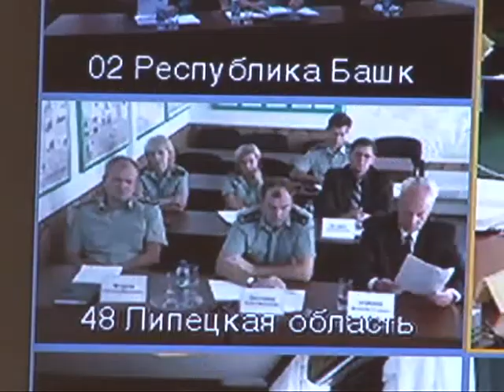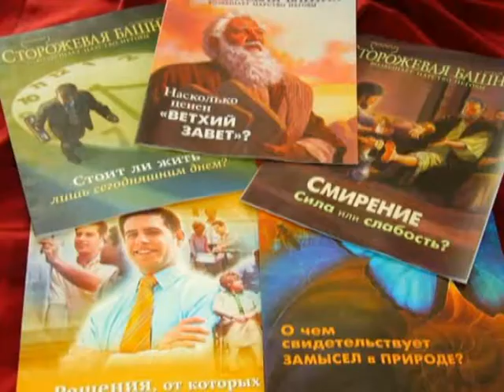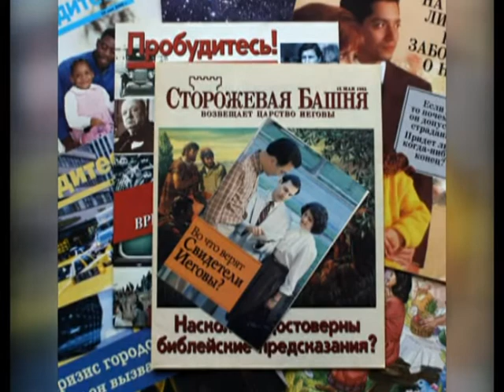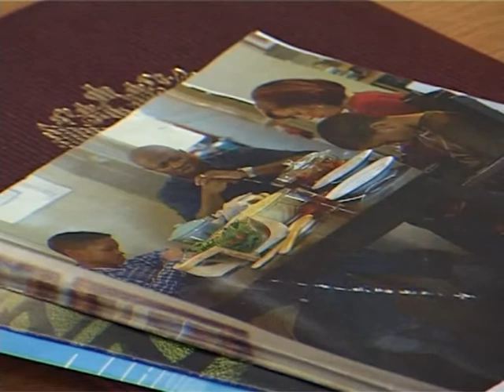Время говорить - новости Рязани 04.09.14